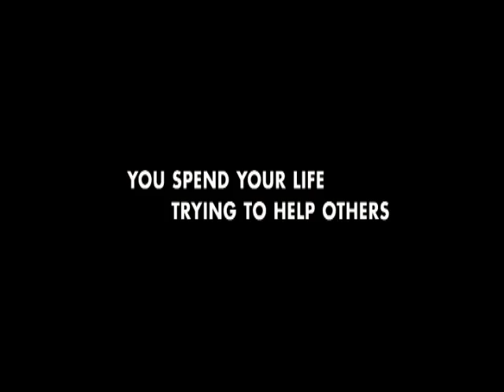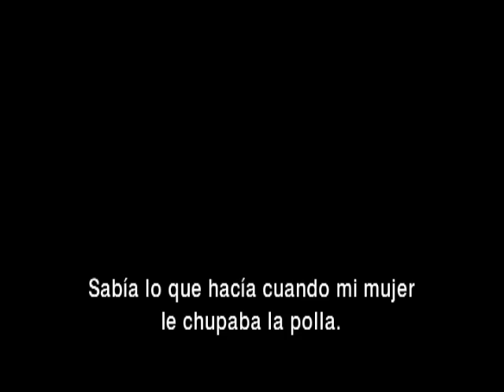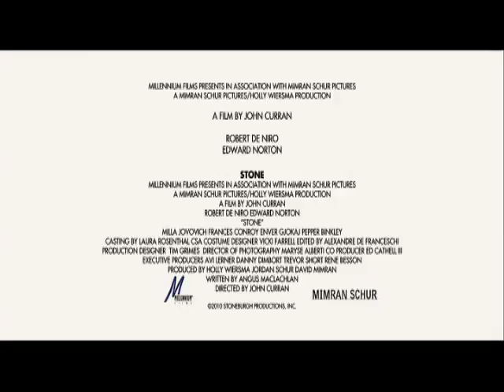Stone (trailer VOS)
DIRECCIÓN: John Curran
GUIÓN: Angus MacLachlan
FOTOGRAFÍA: Maryse Alberti
PRODUCCIÓN: Jordan Schur y David J. Mimran
REPARTO: Robert De Niro, Edward Norton, Milla Jovovich, Frances Conroy
DISTRIBUÍDA POR: Filmax
ESTRENO: 22 octubre 2010